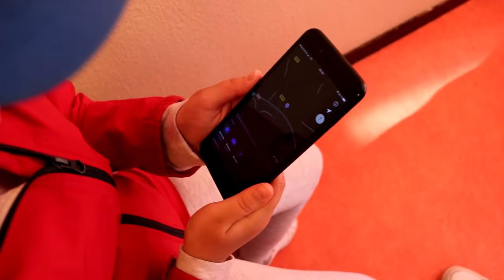MA SŒUR JUMELLE GÂCHE MES VACANCES ! [SKETCH HUMOUR]